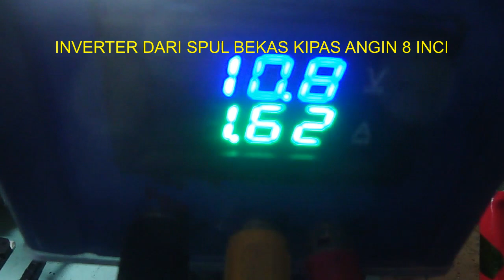MENCOBA INVERTER SEDERHANA DARI SPUL BEKAS KIPAS ANGIN 8 INCI SUPER BYOOR